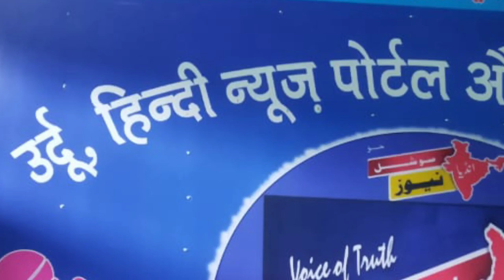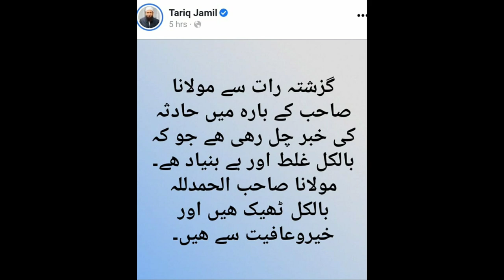مولانا طارق جمیل بالکل ٹھیک ہیںMaulana Tariq Jameel is absolutely fine